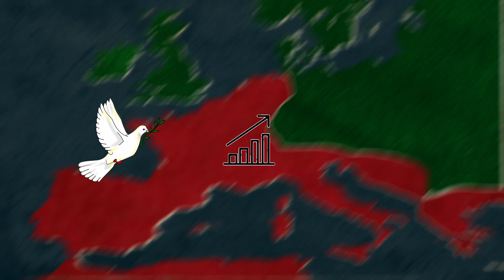The Clash That Changed History: The Battle of Teutoburg in 9 AD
Hey there! In this video, we're going to dive deep into one of the most epic battles in history: the Battle of Teutoburg. This incredible showdown happened back in 9 AD, and it completely shook the Roman Empire and the Germanic tribes. So, come along with us as we dig into the tactics, the key figures, and all the dramatic events that went down during this pivotal clash. By getting the lowdown on the Battle of Teutoburg, you'll pick up some really cool insights into how these ancient civilizations rolled.

00:00 - Intro
00:06 - Events leading to the Battle
03:45 - The Battle of Teutoburg
08:18 -  The Consequences of the battle